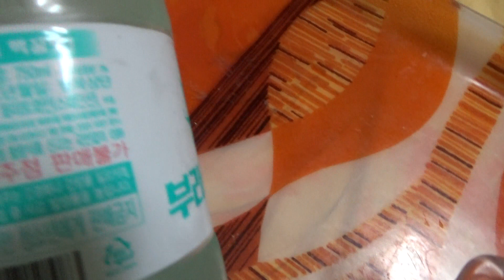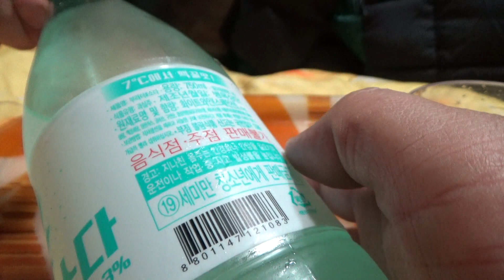부라더 소다, 보해 소주에서 나온 알콜 3%의 스파클링 와인 주류 시음기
대형마트를 비롯해서 편의점에서 천원대의 가격에 판매를 하는데, 겉에는 술이라는 표기가 안되어 있는데, 이정도면 술이 아닌가 싶기도 한데, 약간 막걸리에 탄산음료같은 느낌이 들기도 하네요.